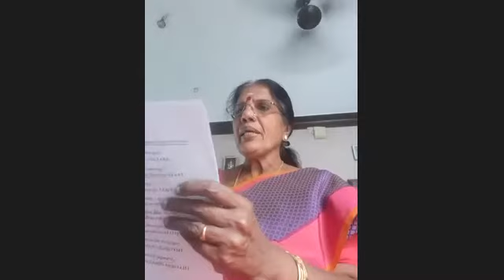Shrimad Bhagavad Gita - Chapter 4 - C.S Devika